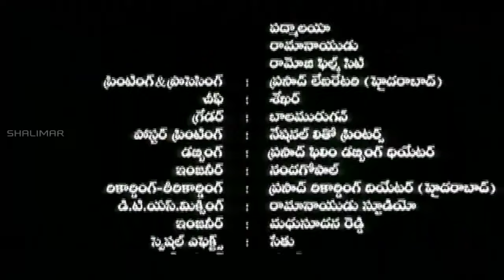Vijayendra Varma Ultimate Action Scene || Balakrishna, Ankitha, Laya, Sangeetha || Shalimar Cinema